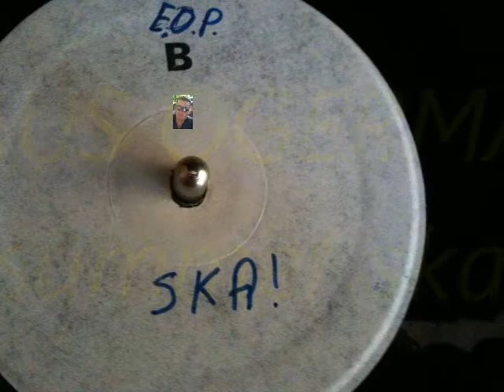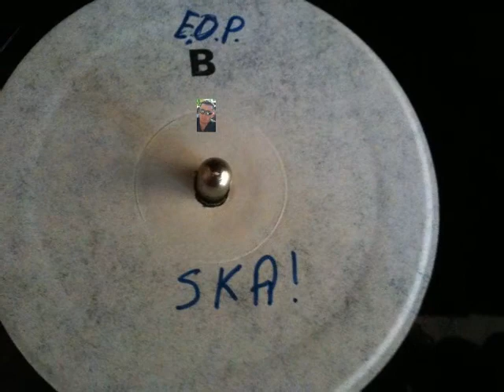Enzo Ska Popcorn-CLAUS OGERMAN-SUMMER SKA - (SKA SKA SKA VOL.2)